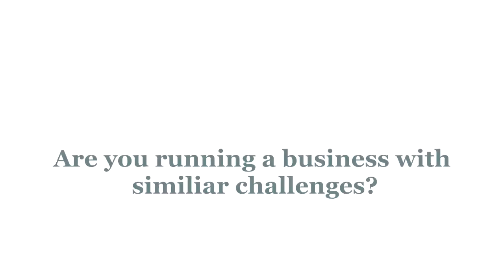Video Testimonial from Fabulous Floors by Bright Light Film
ww.brightlightfilm.co.uk